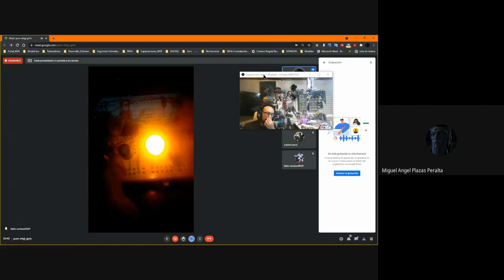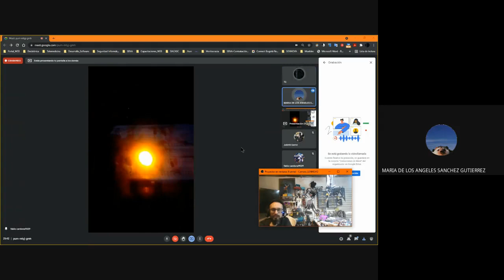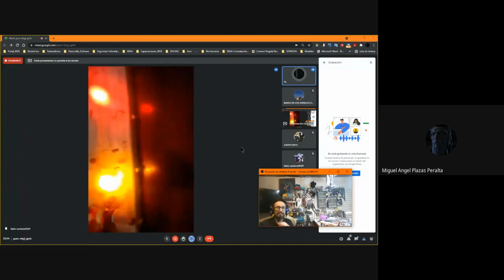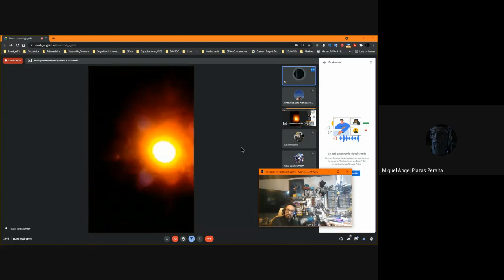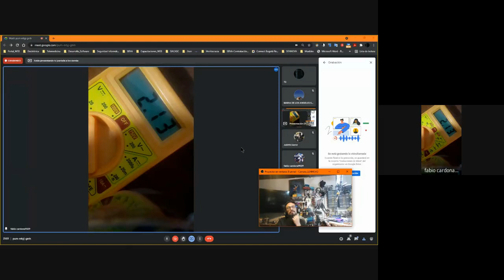PWM Discreto Vídeo I